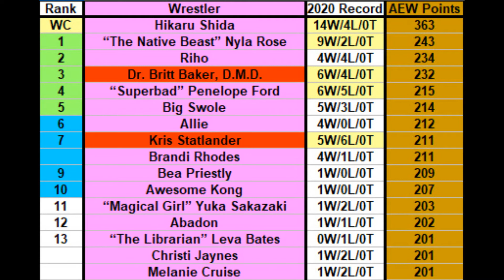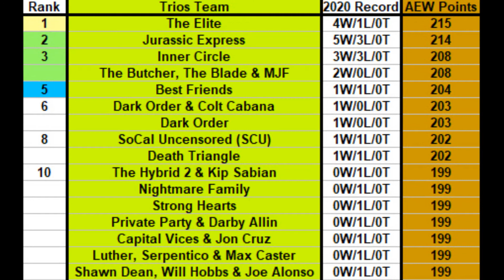AEW Fight For The Fallen 2020 Review (All Elite Wreview)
On this edition of All Elite Wreview, the PackerMan gives his (week-late) review of the excellent Fight For The Fallen show.